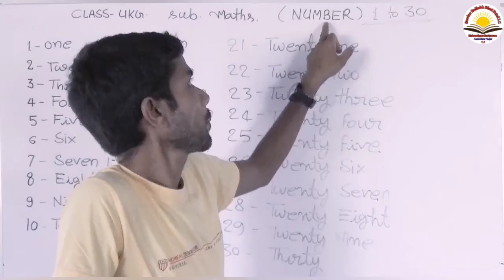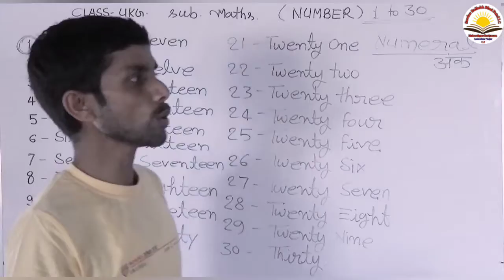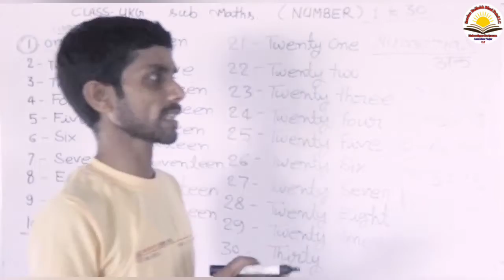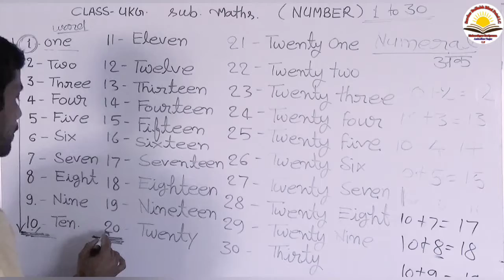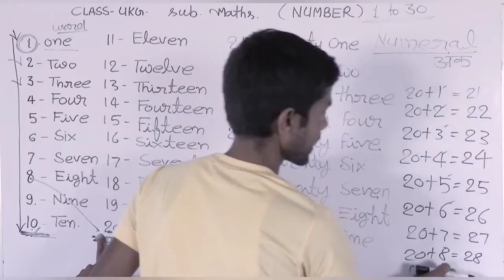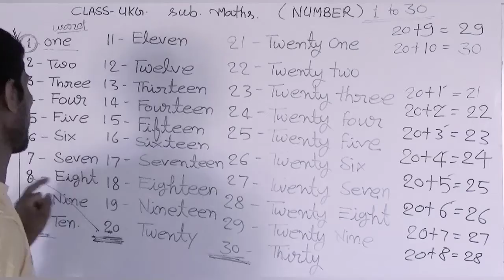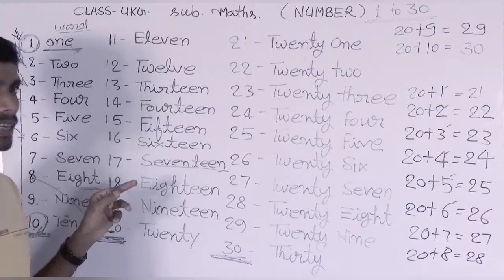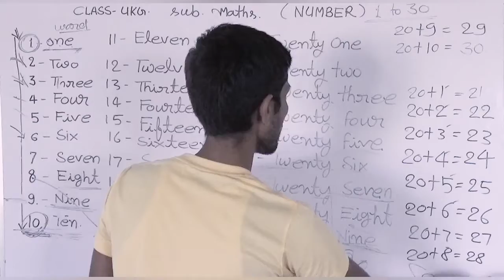|| Maths Of Class 1st || Chapter 1 - Number ( 1 to 30 ) || Teached By- Arun Sir ||